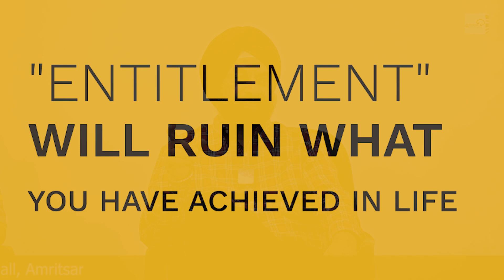Entitlement Will Ruin What You Have Achieved in Life | By Dr. JPS Bhatia | The Hermitage Rehab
Entitlement Will Ruin What You Have Achieved in Life  by Dr. JPS Bhatia

In today's thought-provoking video, we dive deep into the often overlooked topic of entitlement and how it can erode the very achievements you've worked so hard to attain.

Join us as we explore the dangerous mindset of entitlement. Discover how it can sneak into your life, leading to unrealistic expectations, dissatisfaction, and strained relationships.

We'll discuss practical strategies to shield your accomplishments from the corrosive effects of entitlement. Learn how cultivating gratitude, humility, and a strong work ethic can safeguard what you've built.